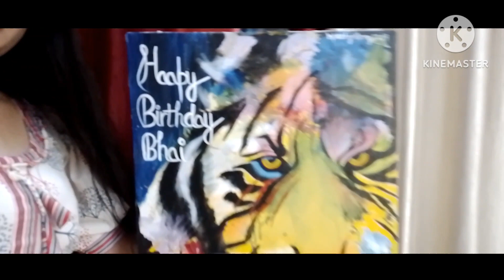omg 😱unbelievable 🤣creative